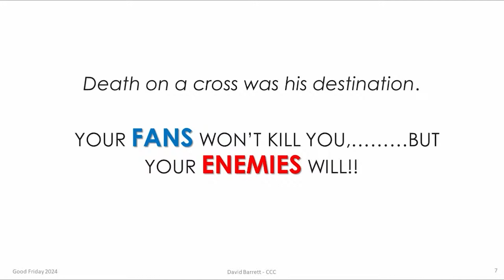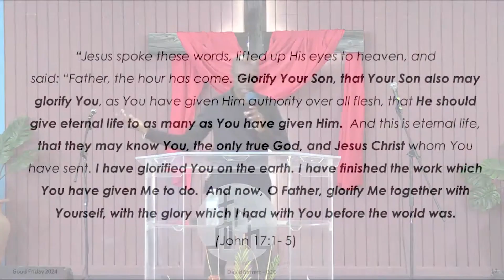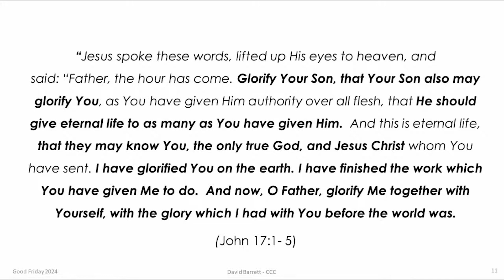Milestones Journey to the Cross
David Barett shares on the topic Milestones Journey to the Cross

Join us for our live Sunday morning service on Sunday's starting at 9:30 am

Weekly Sunday morning service at Covenant City Church. Feel free to visit us! We are located in the heart of Kingston, Jamaica at 72 Half-Way-Tree Road, Kingston 10.